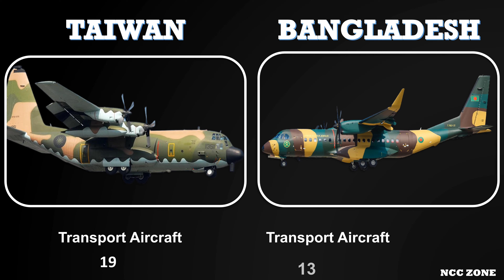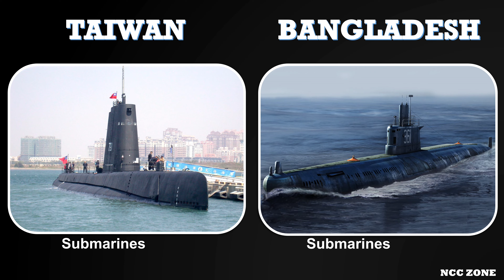Who is more Powerful BANGLADESH or TAIWAN ? II BANGLADESH vs TAIWAN Military Power Comparison 2022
Let us see in this video that which country is more powerful in the year 2022. It may be either Bangladesh or Taiwan .

In this video we are going to see the military power comparison of BANGLADESH AND TAIWAN.
Let us together see in this video that which country is more powerful in relation to its ARMY, AIRFORCE & NAVAL Power.

Tell me from where you are watching this video in the comment section.

Important Note - All The IMAGES, PICTURES & background SOUND shown in the video belongs to the respected owners and not to me. I am not the owner of any pictures shown in the video.

JAI HIND

CHINESE:
让我们看看这个视频，2022年哪个国家更强大。可能是孟加拉国，也可能是台湾。看完这个视频后，在评论区告诉我，你认为什么让国家更强大，你认为谁是赢家。

在这个视频中，我们将看到孟加拉国和台湾的军事实力比较。
此视频仅用于教育目的，此视频仅提供基于从各种网站和文档收集的数据进行的比较。
让我们一起在这段视频中看看哪个国家的陆军、空军和海军实力更强大。

我希望你喜欢这个视频。

在评论部分告诉我你是从哪里看这个视频的。

重要提示 - 视频中显示的所有图像、图片和背景声音属于尊敬的所有者，而不是我。我不是视频中显示的任何图片的所有者。

BANGLA:
চলুন এই ভিডিওতে দেখা যাক 2022 সালে কোন দেশটি বেশি শক্তিশালী। সেটি বাংলাদেশ বা তাইওয়ান হতে পারে। এই ভিডিওটি দেখার পর কমেন্ট বক্সে বলুন আপনার মতে কি দেশকে আরও শক্তিশালী করে এবং আপনার মতামত অনুযায়ী কে বিজয়ী হয়।

এই ভিডিওতে আমরা বাংলাদেশ এবং তাইওয়ানের সামরিক শক্তির তুলনা দেখতে যাচ্ছি।
এই ভিডিওটি শুধুমাত্র শিক্ষামূলক উদ্দেশ্যে এবং এই ভিডিওটি শুধুমাত্র বিভিন্ন ওয়েবসাইট এবং নথি থেকে সংগৃহীত ডেটার উপর ভিত্তি করে তুলনা প্রদান করে।
আসুন আমরা একসাথে এই ভিডিওতে দেখি যে কোন দেশটি তার সেনাবাহিনী, বিমানবাহিনী এবং নৌ শক্তির ক্ষেত্রে বেশি শক্তিশালী।

আমি আশা করি আপনি এই ভিডিও পছন্দ.

কমেন্ট সেকশনে আপনি এই ভিডিওটি কোথা থেকে দেখছেন তা আমাকে বলুন।

গুরুত্বপূর্ণ নোট - ভিডিওতে দেখানো সমস্ত চিত্র, ছবি এবং ব্যাকগ্রাউন্ড সাউন্ড সম্মানিত মালিকদের এবং আমার নয়। আমি ভিডিওতে দেখানো কোনো ছবির মালিক নই।

Caluna ē'i bhiḍi'ōtē dēkhā yāka 2022 sālē kōna dēśaṭi bēśi śaktiśālī. Sēṭi bānlādēśa bā tā'i'ōẏāna hatē pārē. Ē'i bhiḍi'ōṭi dēkhāra para kamēnṭa baksē baluna āpanāra matē ki dēśakē āra'ō śaktiśālī karē ēbaṁ āpanāra matāmata anuyāẏī kē bijaẏī haẏa.

āmi āśā kari āpani ē'i bhiḍi'ō pachanda.

kamēnṭa sēkaśanē āpani ē'i bhiḍi'ōṭi kōthā thēkē dēkhachēna tā āmākē baluna.

Āpani yadi ē'i bhiḍi'ōṭi pachanda karēna tabē anugraha karē lā'ika bōtāmē klika karuna ēbaṁ āmādēra cyānēla NCC ZONE sābaskrā'iba karuna.

Dēkhāra jan'ya dhan'yabāda.

If you are an owner of any photo and if you wish to delete that photo so please first contact me at my Gmail account that is mentioned above or you can also contact me at: Fair Use Policy Disclaimer.